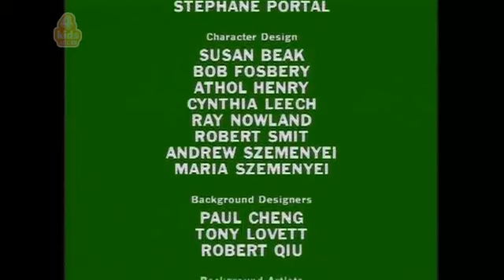Blinky Bill Season 2 Episode 16 Blinky Bill and the Apple Th